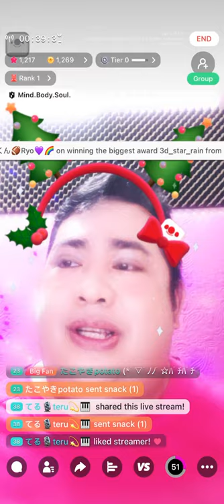Prof_music - Open Mic Covers - Christmas In Our Heart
Let me be the the first one to greet you " Merry Christmas!!! "
This Video is for LIVITs Open Mic Cover

Pls  visit our other Social Media Account

Prof Ryan Regala Manal BM MM Earned his Bachelors ( 2004)  &  Masters Degree ( 2014 )  in Music Performance from University of Santo Tomas Conservatory of Music & UST Graduate School, both "Cum Laude" . UST Quezon Leadership Awardee recipient ( 2002 ) for an Outstanding Student Council President.
Composer, Arranger, Tenor, Pianist, Sound Engineer, Director, Sound Designer
Co-Founder of Grand Music Palace Phils. ( 2007 ) w/ Roger de Leon as his Partner. A Music School that offers Quality and Affordable Lessons. Some Products are Ronnie Liang, Ava Jugueta, Koreen Medina, Derrick Monasterio, Sophia Andres, Michelle Vito, Steff Prescott, Ken Chan, Kristelle Atinen, and more Showbiz personalities.
Formerly Undefeated Champion "Tanghalan Ng Kampeon " 1990 ( Children Category )
Currently Instructor at College of Arts and Technology ( CIIT ) as Audio Design & Engineering Teacher ( 2019 - present
iAcademy Instructor - Sound Design, Music Production, Audio Design  ( 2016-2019)
PLM ( 2007)

Some Benefits of Studying Music
1.  Language Skills -musical training physically develops the part of the left side of the brain known to be involved with processing language.
2.  Improved Test Scores
3.  Develops Confidence & Self esteem
4.  Helps Auditory development in brain.
5.  Improves Mathematical Skills
6   Making the brain work better
7.  Relieves Stress
8.  Nurtures our creative side.
9.  Have a powerful impact on Kids special needs.
10. Higher Graduation Rates